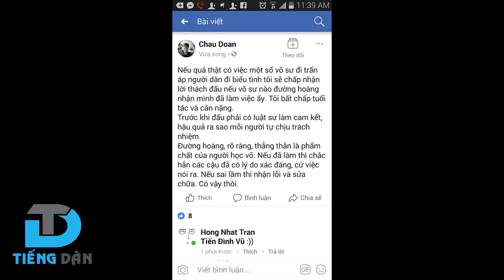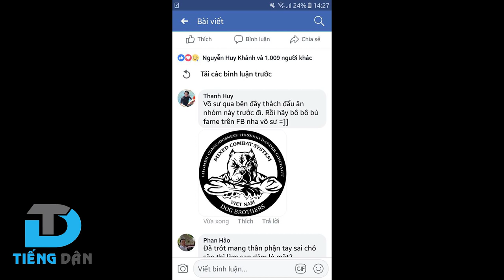VÕ SƯ "DÂN CHỦ" ĐOÀN BẢO CHÂU LÀ KẺ HÈN NHÁT!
Dưới đây là các địa chỉ của Tiếng Dân, mọi địa chỉ sử dụng tên, hình ảnh của Tiếng Dân không nằm trong các địa chỉ sau đây đều là giả mạo. Nếu thấy Tiếng Dân hay và bổ ích xin vui lòng cho một 1 like, 1 sub và giới thiệu Tiếng Dân cho bạn bè của mình nhé: